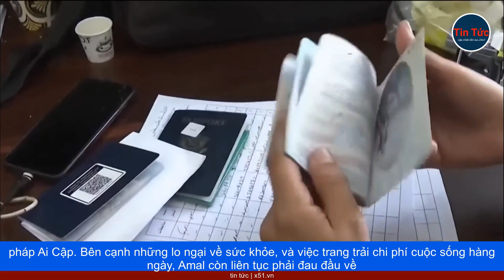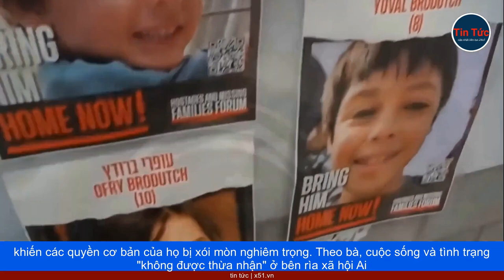BẮT ĐẦU SƠ TÁN KHỎI VÙNG CHIẾN SỰ DÙ NGƯỜI PALESTINE SỢ PHẢI RƠI VÀO TÌNH CẢNH SỐNG BÊN RÌA XÃ HỘI Ở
Quân đội Israel tiếp tục kêu gọi người dân Palestine ở Dải Gaza, rời khỏi khu vực, mà họ mô tả là khu vực chiến tranh. Đêm 5 tháng 11, quân đội Israel đã hoàn tất việc bao vây thành phố Gaza, thủ phủ của Dải Gaza và đã tiến tới bờ biển của vùng lãnh thổ này, đánh dấu việc hoàn tất chia cắt Dải Gaza thành hai miền Bắc - Nam. Một số người Palestine dường như đã theo khuyến cáo của Israel, và di chuyển về Nam Dải Gaza, trong khung giờ kéo dài 4 tiếng. Họ đi trên trục đường cao tốc Bắc - Nam, mang theo rất ít đồ đạc.